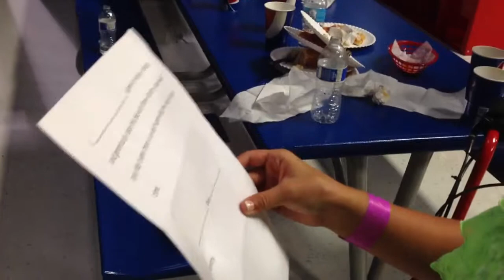Niya surprise bd party 2014 - 3